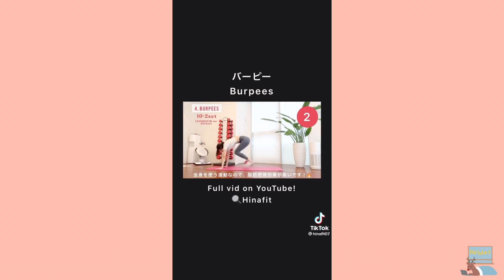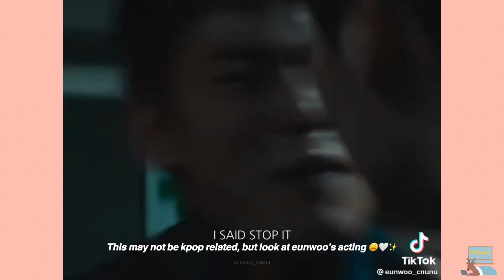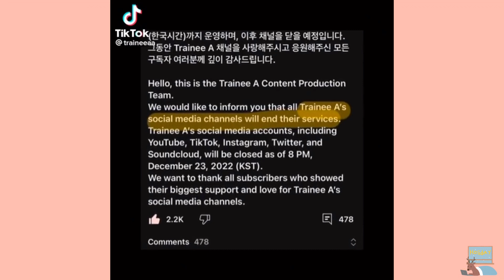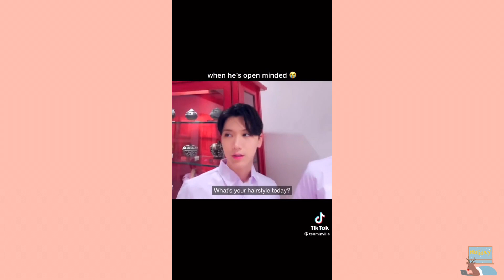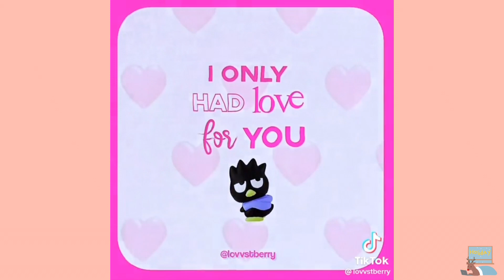kpop tiktoks cuz i am anti-ti-ti-ti fragile